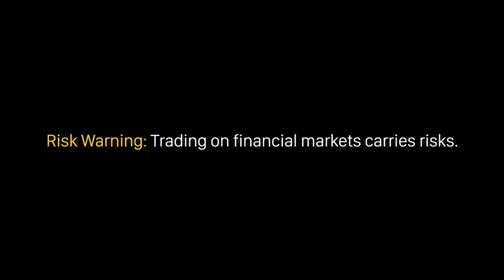Cuộc chiến chống lạm phát liệu có sớm kết thúc khi lãi suất đạt đỉnh? | Học Forex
Các bạn thân mến! Chu kỳ tăng lãi suất của các ngân hàng trung ương đã chậm lại trong bối cảnh áp lực lạm phát đang dần hạ nhiệt tại nhiều nền kinh tế. Tuy nhiên, cuộc chiến chống lạm phát liệu có sớm kết thúc?